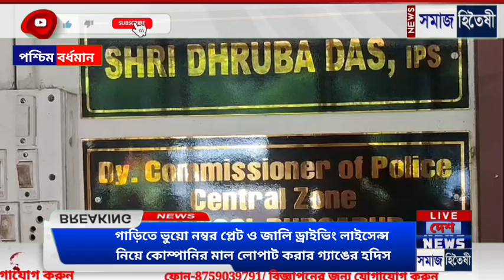গাড়িতে ভুয়ো নম্বর প্লেট ও জালি ড্রাইভিং লাইসেন্স নিয়ে কোম্পানির মাল লোপাট করার গ‍্যাঙের হদিস........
গাড়িতে ভুয়ো নম্বর প্লেট ও জালি ড্রাইভিং লাইসেন্স নিয়ে কোম্পানির মাল লোপাট করার গ‍্যাঙের হদিস পেল আসানসোল দুর্গাপুর পুলিশ।